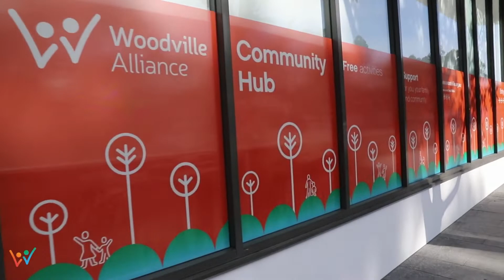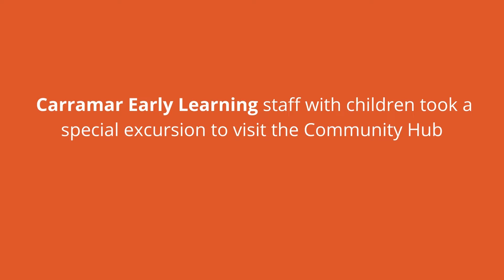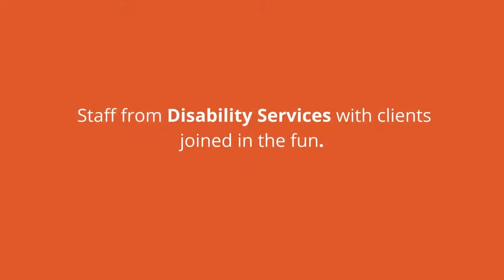Woodville Alliance Community Hub - Staff Open Day event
Staff from Woodville Alliance was invited to the Open Day of the Community Hub in Villawood.